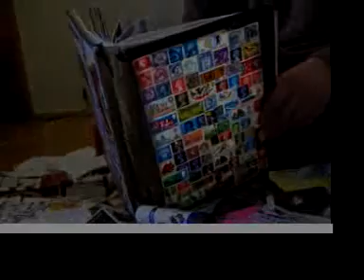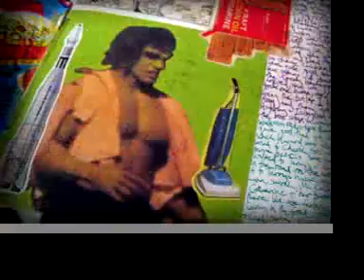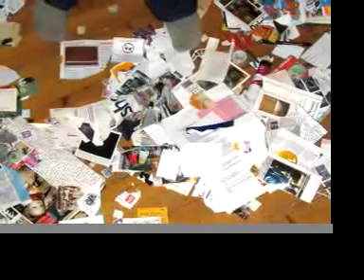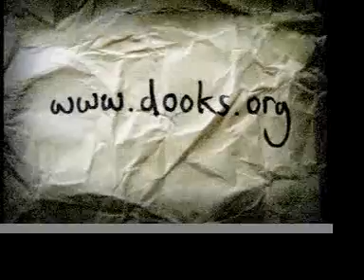i, log.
Alex Norris's Books of Log.